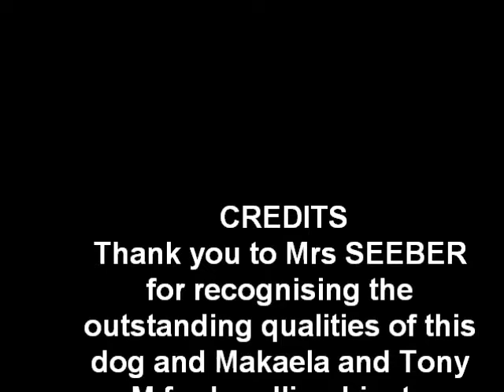BDDS Feb 6 2011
Bunbury Dog Show Int in show